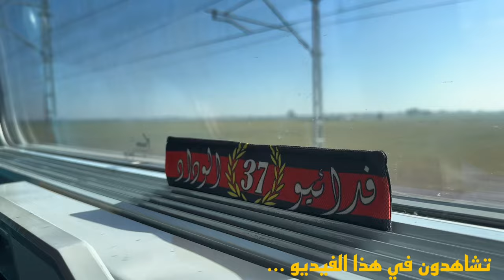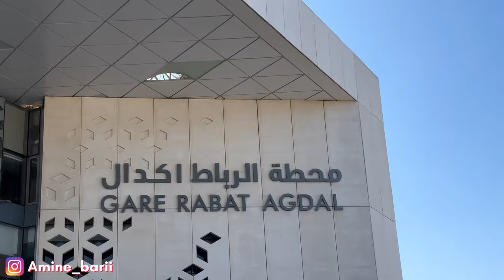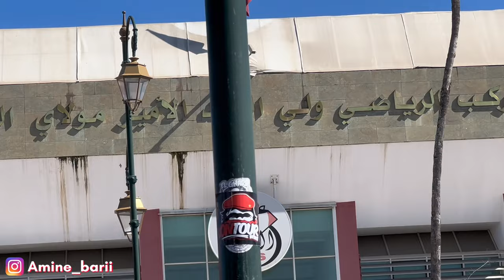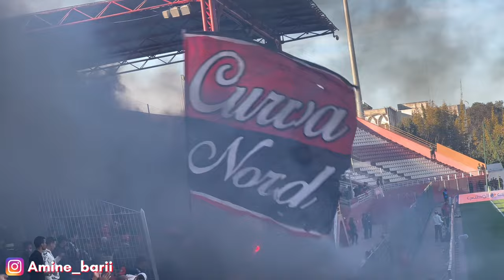كراكاج وأهازيج وسط العاصمة 🤪- كولشي كحل 🖤 - VLOG WYDAD DÉPLACEMENT RABAT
FOR SUPPORT: IBAN : MA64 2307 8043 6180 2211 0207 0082